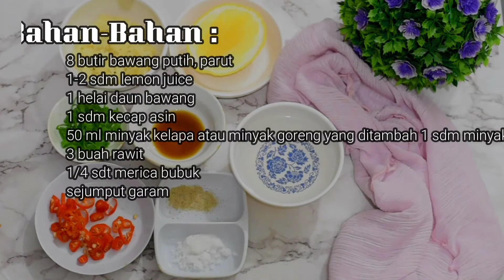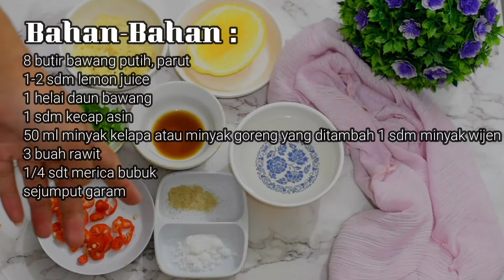SAMBAL BAWANG PUTIH ALA RA CHA | GARLIC DIPPING SAUCE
Bonjour cook lovers! Episode masak kali ini aku coba re-create garlic dipping sauce-nya Ra Cha dan hasilnya enak banget beneran mirip banget sama Ra Cha punya. Sambal ini cocok untuk aneka cocolan lauk ya guys! Yuk bikin coba!

RESEP
Bahan-Bahan :
8 butir bawang putih, parut
3 butir rawit merah, rajang tipis
1 helai daun bawang, rajang tipis
1-2 sdm lemon juice
50 ml minyak sayur (me pake minyak kelapa)
1 sdt minyak wijen (boleh skip)
1/4 sdt merica bubuk
1 sdm kecap asin
Sejumput garam